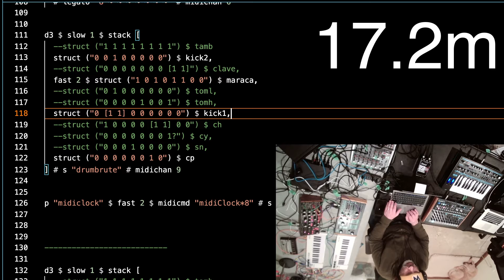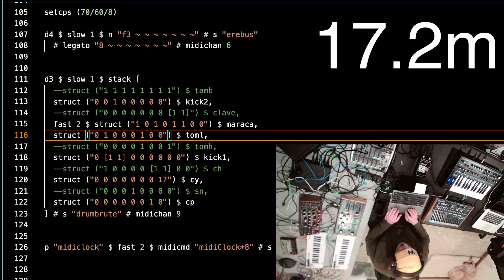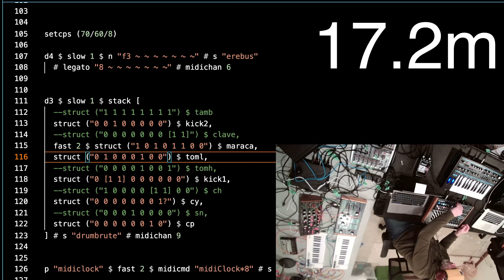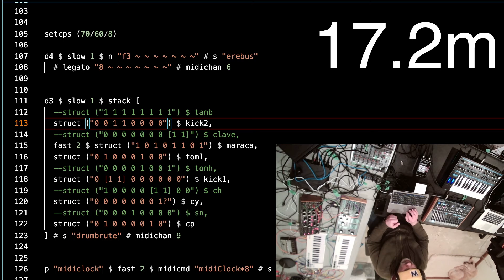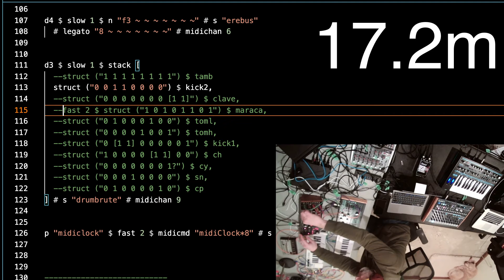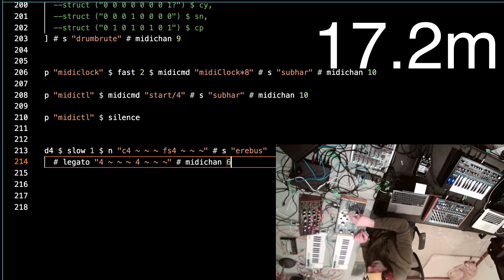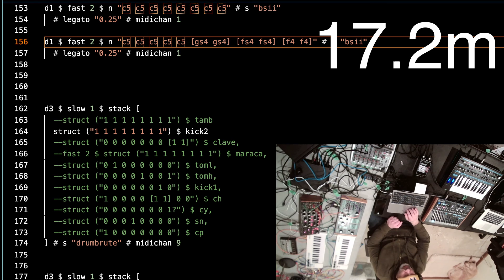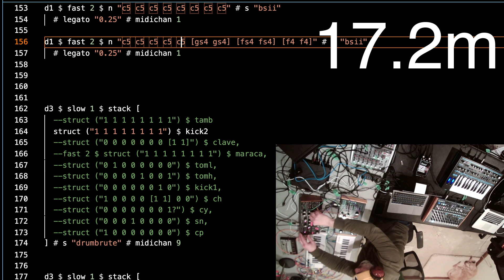Longest Night Stream December 2021 - 17.2m - 2021-12-22 06:00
Longest Night Stream December 2021 live performance by 17.2m from Madison, WI, US

TidalCycles + Erebus + Subharmonicon + Bass Station 2 + DrumBrute